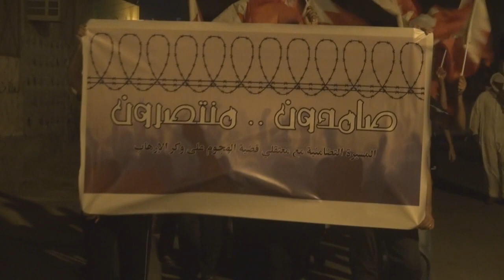مسيرة في سترة سفالة عشية إصدار الحكم على 31 شابا ستراوياً Bahrain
خرجت مساء اليوم الثلاثاء (25 مارس/آذار 2014) مسيرة أهلية في قرية سفالة بجزيرة سترة تضامنا مع الأسرى والمعتقلين عشية إصدار الحكم ضد 32 شاباً بتهمة الهجوم على مركز شرطة سترة، المشاركون حملوا أعلام البحرين ورددوا شعارات تطالب بالإفراج الفوري عن الأسرو المعتقلين.